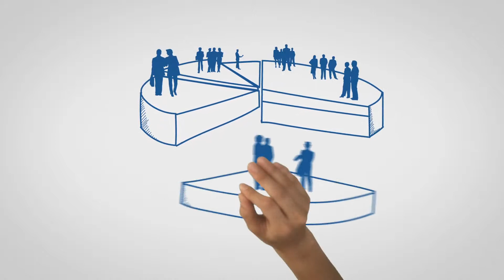Diplomado E-Commerce - Tecnológico de Monterrey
Aumenta las ventas de tu e-commerce por medio de un marketing digital enfocado a tus usuarios. Más información